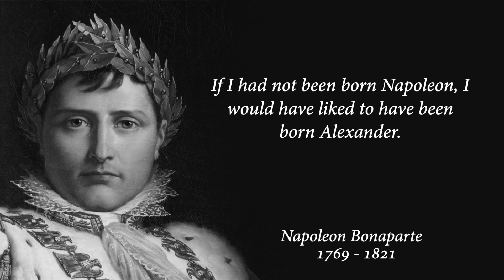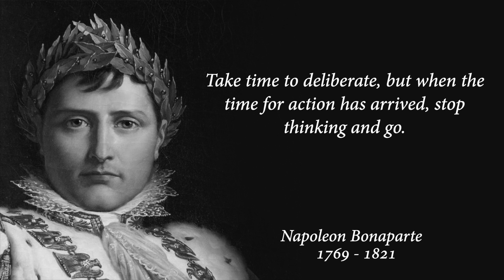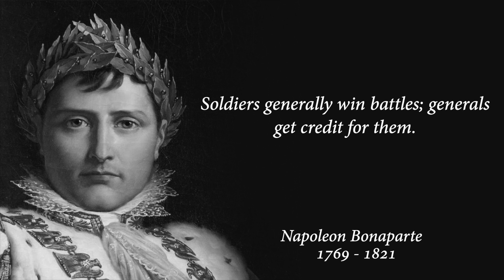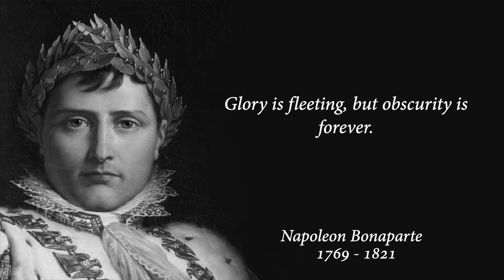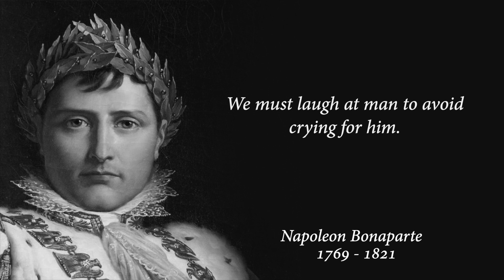Napoleon Bonaparte Quotes On Success, Love, and Leadership | Life Changing Quotes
Napoléon Bonaparte[a] (born Napoleone di Buonaparte, usually referred to as simply Napoleon in English, was a French military and political leader who rose to prominence during the French Revolution and led several successful campaigns during the Revolutionary Wars.